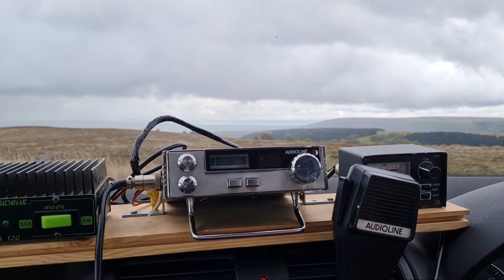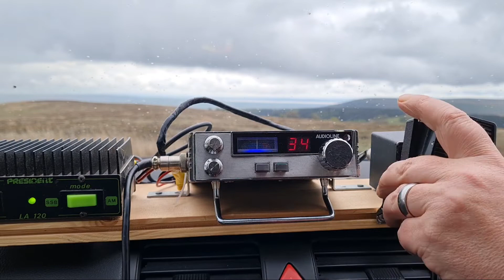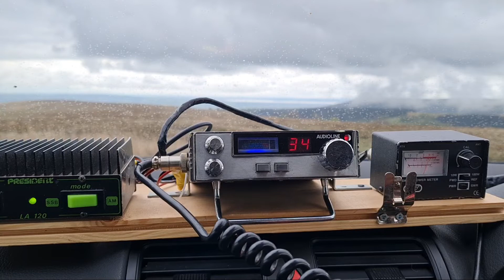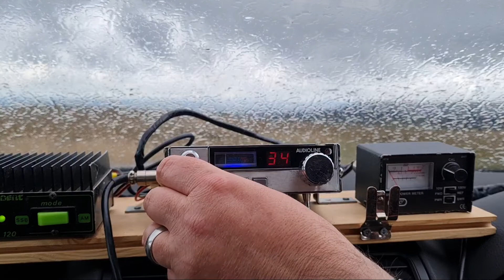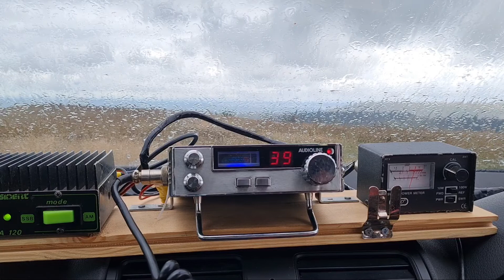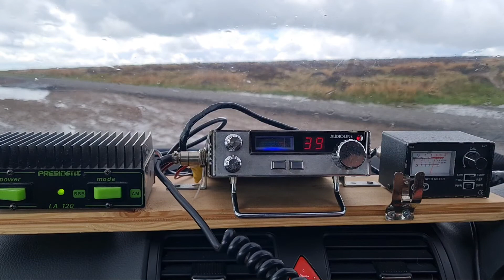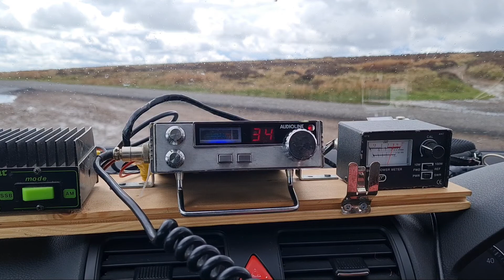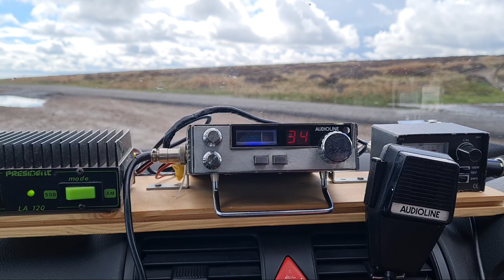CB RADIO CRAZY CONDITIONS